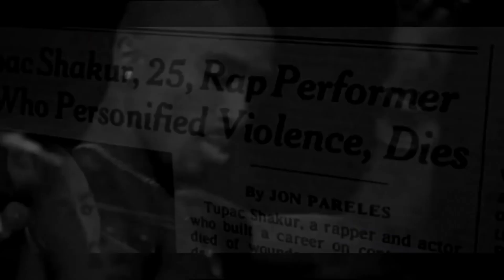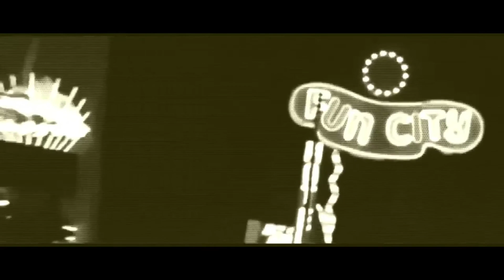2PAC Ft Daz Dillinger & Snoop Dogg-Live Eternity. Prod. By. DeeAsh Exclusieve.👑.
I Don't Make This Music Or Remix. I'm Just Share This Music For All Rap Fans. No Money Or Profits Intended. If Any Producer Artist Or Record Label Have Issues With The Upload.